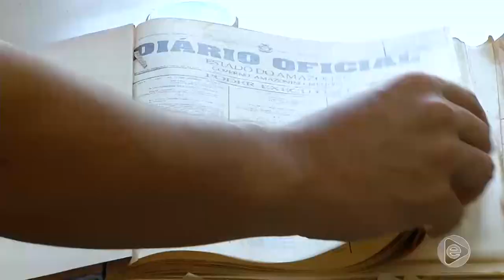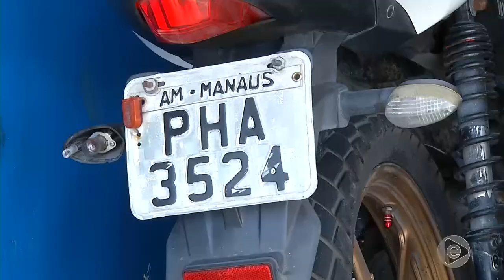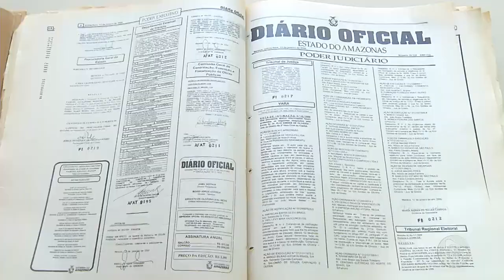Jornal Em Tempo (31.07.2019) 1º Bloco